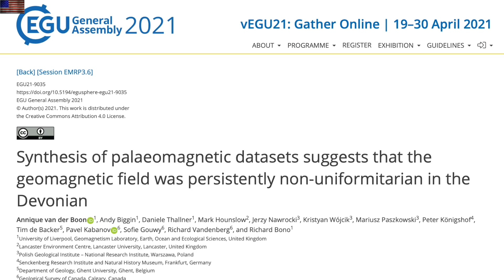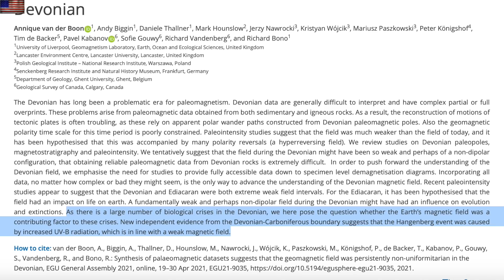Magnetic Events are Always Bad, Volcano Eruptions, Space Lightning | S0 News Apr.10.2021